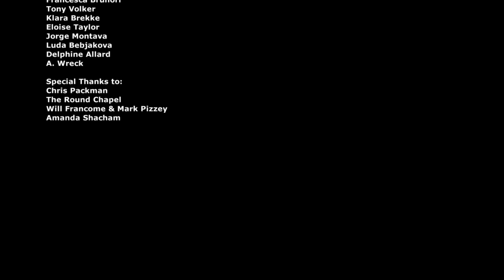Entangled bodies explore boundaries | Metaphysiques by Seemab Gul | Short | Random Acts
Entangled bodies of ambiguous gender engage in combative exploration of each other's boundaries. The work aims to challenge preconceived notions of femininity, power, strength and heroic eroticism.

Seemab Gul is a London based filmmaker who has been a political activist involved in social and anti-war campaigns. While she makes socio-political films, her multi-media works span themes of migration, identity, culture and politics.